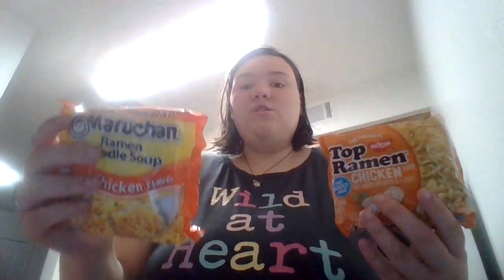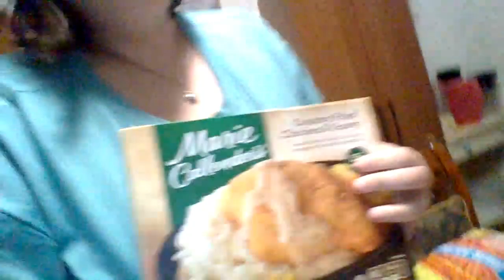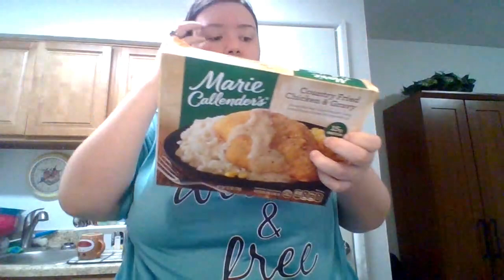Another Crazy Video